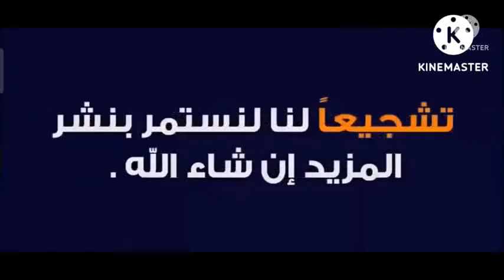علوم البترول والتعدين جامعة الإسكندرية بمطروح....هاتتخرح مهندس بترول.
البترول والتعدين من المجالات الجاذبة للدراسة ومستقبلها ممتاز بعد التخرج وسوق العمل فى مصر وخارجها فى حاجة ليه دائما...هانتعرف اكتر على كلية علوم البترول والتعدين جامعة اسكندرية فرع مطروح هانتعرف على معلومات كتير عن هذه الكلية بدايتها وتنسيقها ونظام الدراسة بيها. لاتنسول دعمنا بلايك وسير وسبسكرايب .بالتوفيق للجميع.